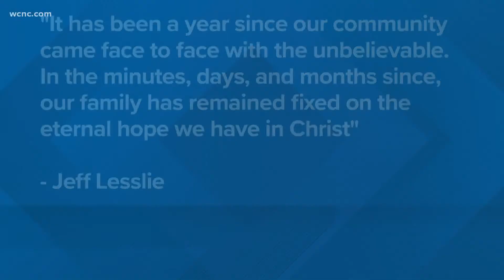Family issues statement 1 year after ex-NFL player killed 6 in Rock Hill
The Lesslie family of Rock Hill, South Carolina, issued a statement to WCNC Charlotte on Wednesday, ahead of the one-year anniversary of a shooting that left six people dead, including Dr. Robert Lesslie, his wife, Barbara, and two of their grandchildren.

Jeff Lesslie, the son of Robert and Barbara, provided the following statement:

"It has been a year since our community came face to face with the unbelievable.  In the minutes, days, and months since, our family has remained fixed on the eternal hope we have in Christ.  The following statement that we shared after the event remains true to this day.  It has helped to guide us deeper into fellowship with one another in love.  As CS Lewis has said, 'come further up, come further in.'

On behalf of the Lesslie, Alexander, and Kulbok clans, we would like to address the outpouring of heartbreak, shock, grief, and support from our family, friends, and community.

We are truly in the midst of the unimaginable.  The losses we are suffering cannot be uttered at this time.

While we know there are no answers that will satisfy the question “why,” we are sure of one thing: we do not grieve as those without hope.  Our hope is found in the promise of Jesus Christ, and we are enveloped by peace that surpasses all understanding.  To that end, our hearts are bent toward forgiveness and peace.  Toward love and connectedness.  Toward celebration and unity.  We honor all of those involved in this story with prayers and compassion specifically for the Shook family, the Lewis family, and the Adams family.

As Robert Lesslie would say, when peace like a river attendeth my way, when sorrows like sea billows roll, it is well with my soul.

If you would like to do something for the family,

Adah and Noah would want you to stock the free pantries and libraries in your community.

Barbara and Robert would want you to be good stewards of what you are given, leaving every place better than it was before you got there.

Adah, Noah, Barbara, Robert, and the rest of the family would ask any memorials or gifts to be sent to Camp Joy North Carolina (918 South Pleasantburg Dr., Greenville, SC 29607) in honor of hope and the promise of eternity."